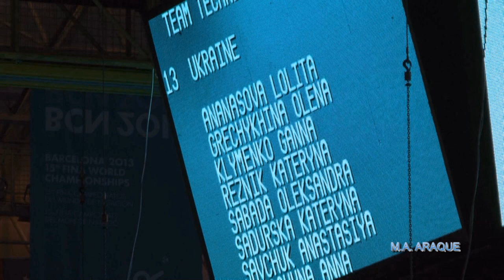2013 07 20 MUNDIAL 02EQUIPO TÉCNICO 13 UCRANIA